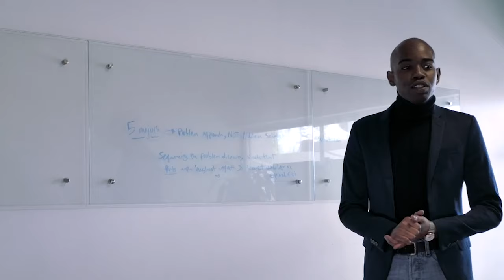EP 608 Our Remarkable Experiences at the University of Alabama in Huntsville